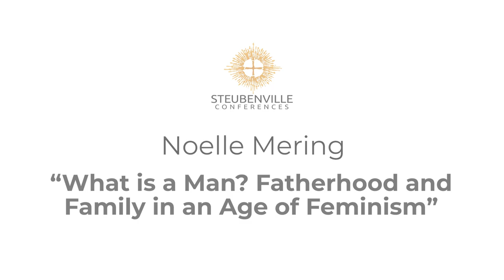Noelle Mering | What is a Man: Fatherhood & Family in an Age of Feminism | 2023 DFC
Noelle Mering gave this thought-provoking talk, "What is a Man: Fatherhood and Family in an Age of Feminism" at the 2023 Defending the Faith Conference at Franciscan University.